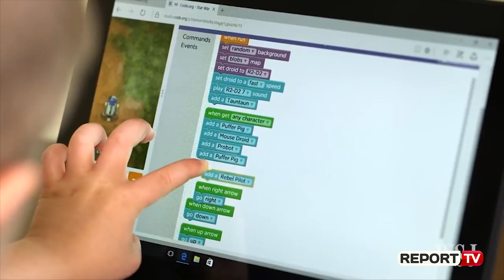Problemet me shikimin/ Mjekja jep rekomandimet: Sa kohë duhet të qëndrojnë fëmijët para celularit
Fëmijët para se të regjistrohen në klasë të parë duhet të bëjnë një vizitë tek mjeku okulisti. Me anë të kësaj mënyre arrihet që mjeku të kap në kohë problemet që mund të shfaqen tek fëmijët. Okulistja Nora Burda, tregoi për Report Tv, se nga vizitat e kryera, rreth 40% e fëmijëve dalin me probleme me shikimin.

“Në tërë pacientët që bëjmë ne gjatë vitit, llogarisim vitin para se të fillojë shkolla atë tre katër mujorshin  para shtatorit, në të cilën fëmijët vijnë dhe bëjnë vizitat për në shkollë, rreth 40% e fëmijëve dalin me probleme me pamjen, që kanë nevojë për syze, hipometropia, miopia, stigmatizmi. Pastaj ka dhe problematika të vecanta të cilat lidhen me probleme kongenjitale ose probleme të lindura të pamjes për të cilat prindërit dhe fëmijët vet nuk janë në gjendje që të ankohen apo që të kuptojnë dicka”-u shpreh okulistjaPo ashtu mjekja tregon se fluks të vizitave ka pasur gjatë tre muajve të verës, por më së shumti në muajin qershor, për të qenë gati për regjistrimin  e fëmijëve në shtator. Mjekja Burda rekomandon që të reduktohet koha që fëmijët qendrojnë para pajisjeve elektronike, ku koha e mjaftueshme është 20 minuta në ditë.

“Për problemet të cilat ne i investigojmë dhe i vërejmë gjatë vizitës, ne fëmijëve ju rekomandojmë  që të vijnë cdo 6 muaj që të kontrollohen, nëse dalin me syze apo kanë probleme të tjera me pamjen, cdo 6 muaj duhet të bëjnë një konsult tek okulisti. Minimalisht të mos i lejojnë fëmijët të qëndrojnë nëpër tablet, iphone. Në televizor të rrinë sepse televizori është larg por tableti dhe iphone janë ato që e nxjerrin më shumë në pah, janë një faktor risku për të zhvilluar probleme me pamjen tek fëmijët. Sa më pak të rrinë fëmijët në ipad dhe në iphone aq më mirë është dhe për problematikat e syve”-tha Nora Burda

Me datë 16 shtator nis viti i ri shkollor, ku fëmijët do të nisin rrugëtimin e tyre të dijes.